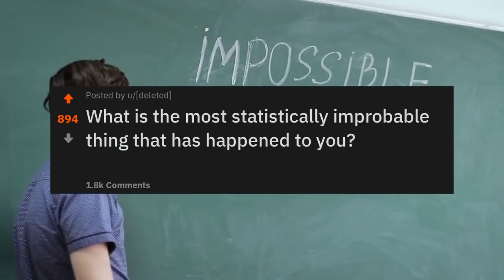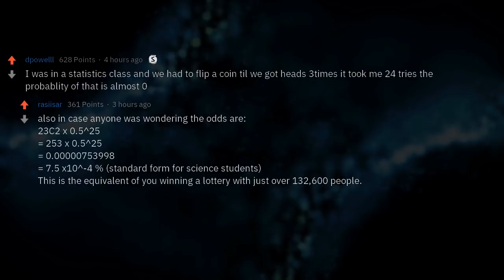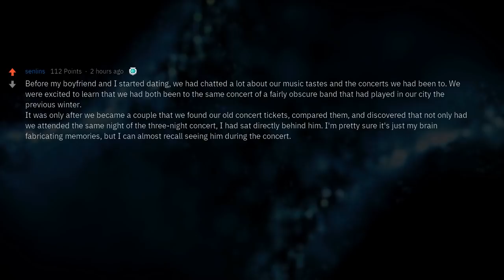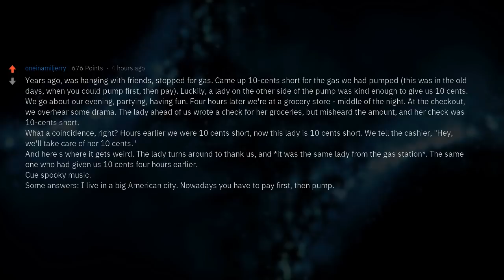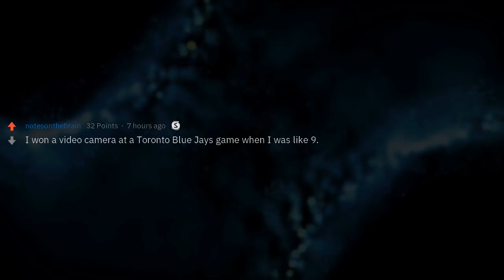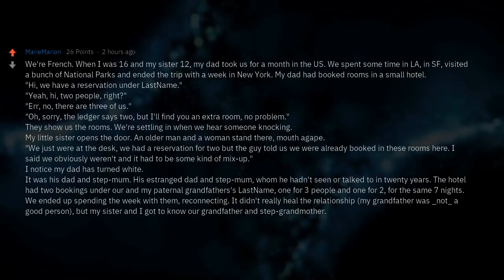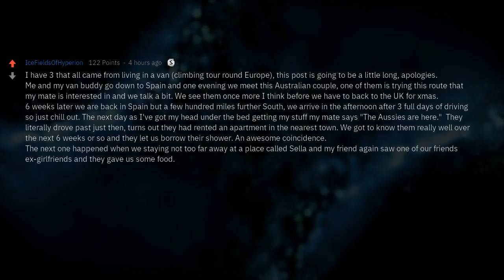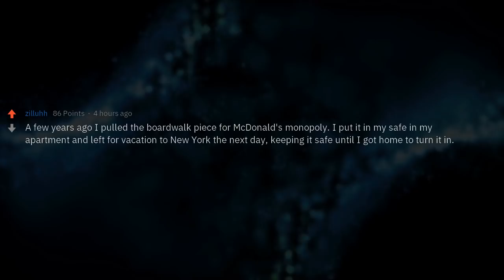What Is The Most Unlikely Thing That Happened To You?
What is the most statistically improbable thing that has happened to you?